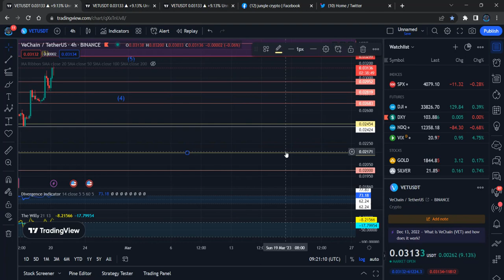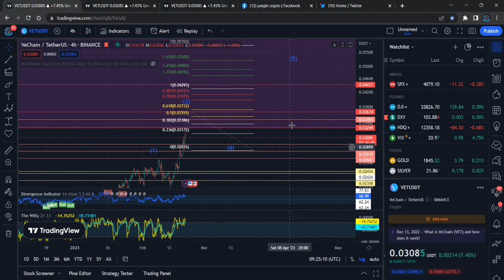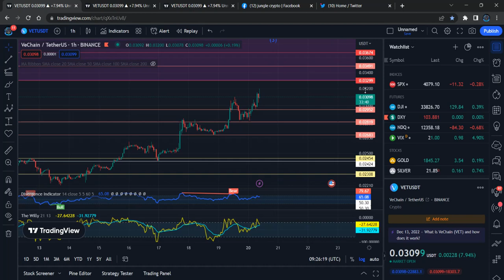VeChain VET Price News Today Technical Analysis and Elliott Wave Analysis and Price Prediction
VeChain VET Price News Today Technical Analysis and Elliott Wave Analysis and Price Prediction In this video I talk about the VeChain VET  Cryptocurrency price and carry out a technical analysis. I also talk about my VeChain VET  Elliott Wave count and discuss where the price could be going next.

VeChain VET Price Update Today. this video all about VET Elliott wave price analysis how market movement and VeChain VET technical information and Elliott wave price prediction.

VeChain VET I will discuss Elliott wave count and price target could be going next.

VECHAIN EYES MASS ADOPTION IN EUROPE! (VECHAIN NEWS). VET PRICE AND WHAT VECHAIN IS DOING RIGHT NOW TO EXPAND THEIR BUSINESS INTO EUROPE. VECHAIN NEWS TODAY. LATEST NEWS ON VECHAIN.

VeChain VET Technical Analysis and Price News What to Expect Today
In my channel I will bring you the latest VeChain VET news for you. End of each video You will have a clear and quick understanding on where the VeChain VET standing right now among the other Crypto currencies and where it is heading on the next move.
VeChain VET technical analysis along with the well pinpointed graphs will give you an indication on how the VeChain VET predictions will be and how the VeChain VET price could be fluctuated up and down along with the latest global incidents and events.
If you interested in investing in VeChain VET crypto I highly recommend you to go through all my previous videos where I have fully explained through deep VeChain VET technical analysis about the VeChain VET.
VeChain VET prices targets are something you can predict well in advance by carefully and deeply analyzing all the VeChain VET chart analysis and the VeChain VET price analysis. All you need to do is to be updated with all previous and the latest VeChain VET news so your Vass knowledge will lead to a better understanding about the VeChain VET before you invest. If you are some one who has already invested, my videos will help you to maximize the profits

Binance Team